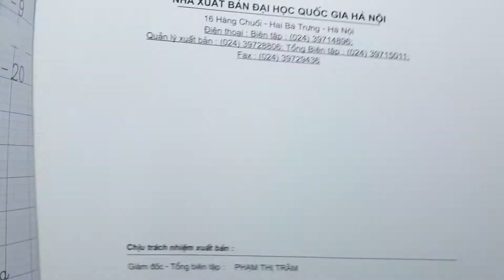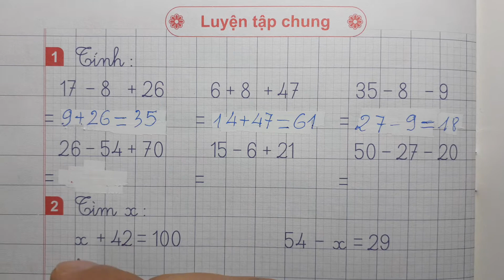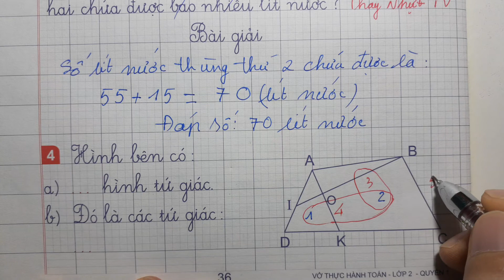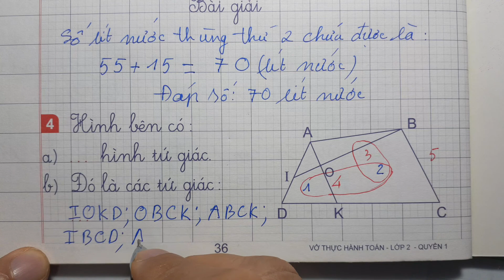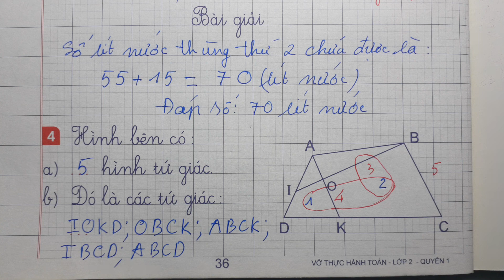VỞ THỰC HÀNH TOÁN LỚP 2 Quyển 1 Trang 36 - LUYỆN TẬP CHUNG - Thầy Nhựt TV